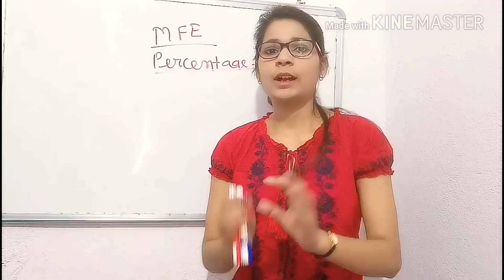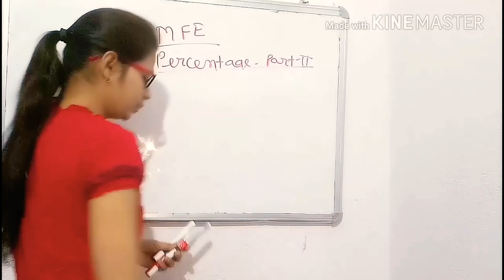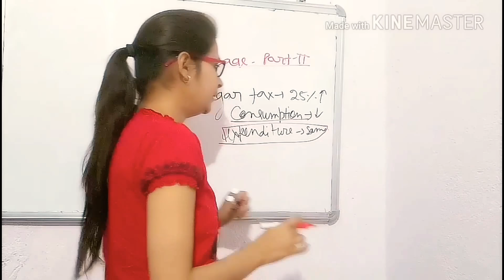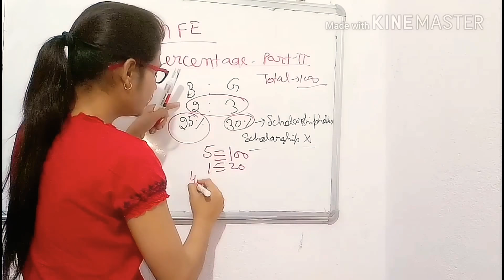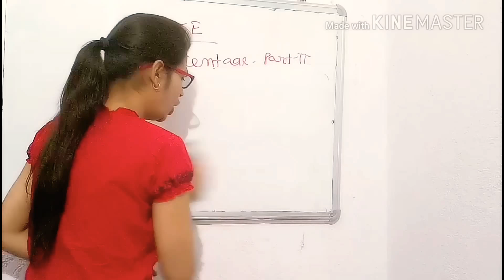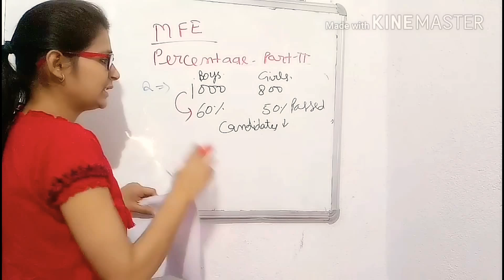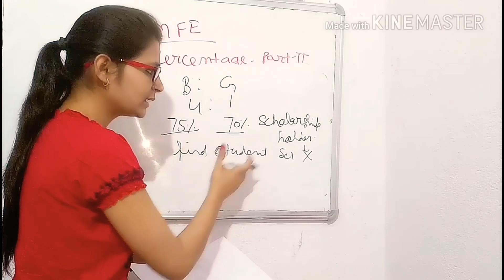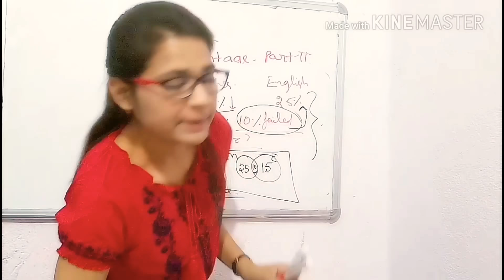Maths for SSC: Percentage- part 2